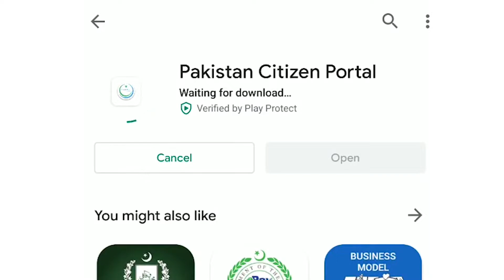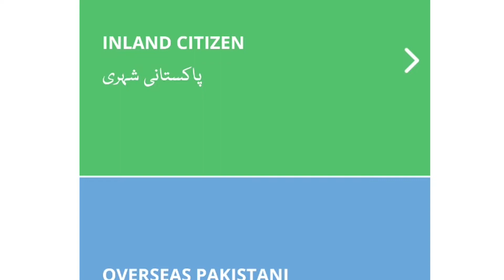Corona Tigers Relief Force | How to Register in Corona Tigers Relief Force | Corona Virus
Discussion About Corona Tiger Relief Force.
How To Register Corona Tigers Relief Force